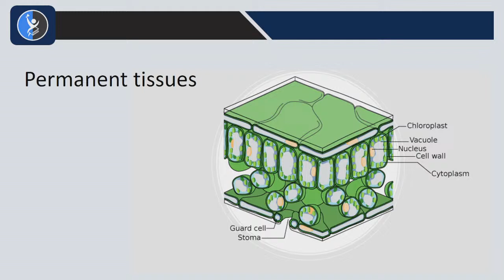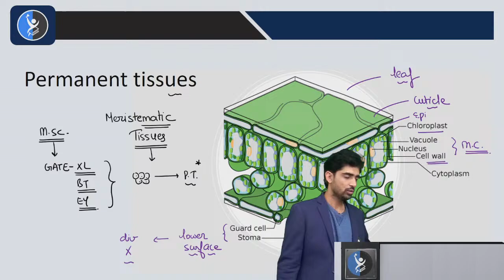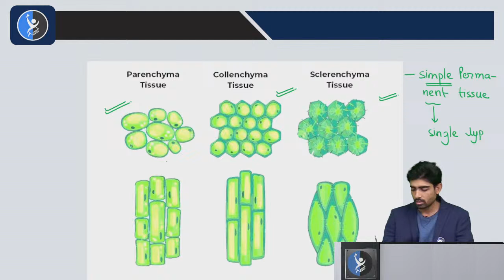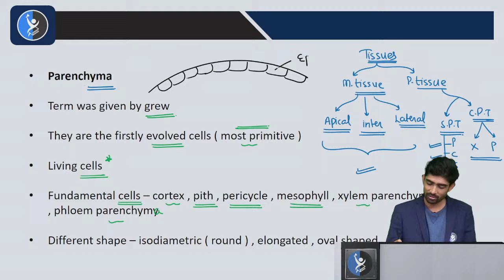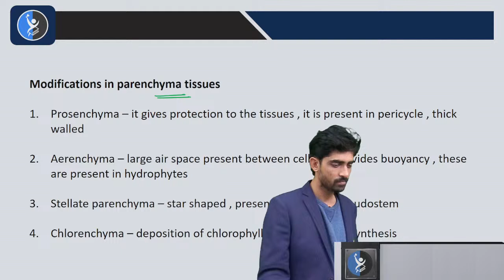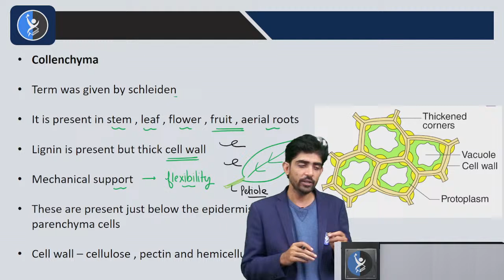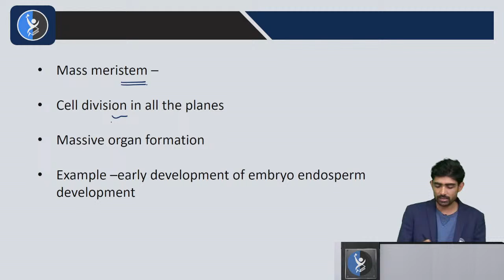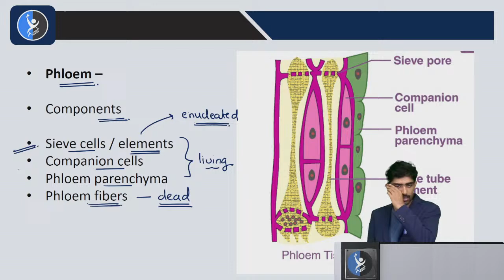Plant Anatomy | Permanent Tissue Lecture-02 | Botany | GATE 2023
Key points:
0:00 introduction of Permanent Tissue

You can enroll in IFAS Subscription and get the following benefits: 👇
gate lifescience
gate xl
gate biotechnology
gate biology
gate botany